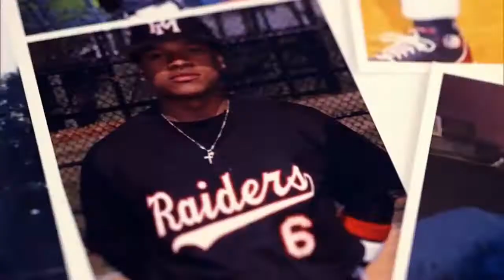Marcus Stroman Panini Mix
Marcus Stroman, thanks for being the player you were. Hope all the best for you in New York!

Sorry for not uploading for the last while was on vacation.
Music and clips All videos were edited and for only entertainment purposes.
Music
Panini by Lil Nas X